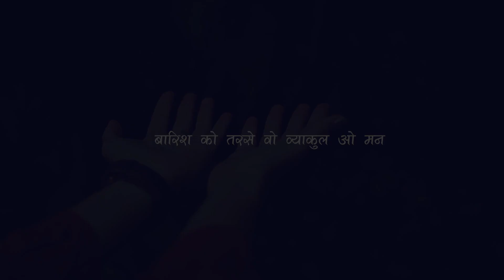Kahan Ho tum | Yadon me base wo pal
We often think about our good old days and cherish them. This poetry is all about those good old days

कहाँ हो तुम,
आँखों के खोए वो सपने
कोई ग़ैर कोई अपने

कहाँ हो तुम,
यादों में बसे वो पल,
बीते छांव में खोए वो कल,

कहाँ हो तुम,
वीरान रातों की भूली सरहद
कुछ सीधे कुछ टेढ़े से लगते वो पग

कहाँ हो तुम,
मिटटी की सौंधी सौरभ,
बारिश को तरसे वो व्याकुल ओ मन